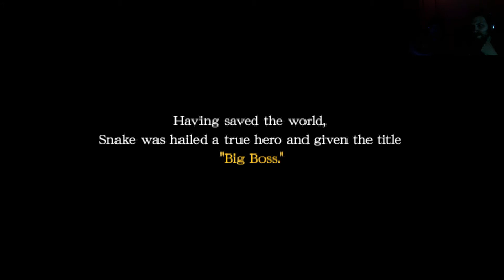MGS: Peace Walker - Part 1: Introduction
Blind playthrough of the MGS Series, at least mostly blind. Playing through Peace Walker for the first time. We play this series on Twitch, linked below, from 8 PM to 3 AM CST and also on Tuesdays.  This year is stealth games, though we may be changing that to 6 months of a genre, so it could just be 6 months of stealth games.